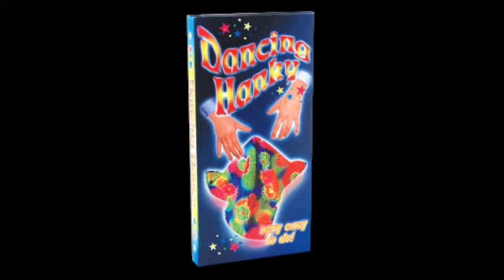Dancing Hanky - Magicland.se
The magician clearly shows a hanky, he folds it and puts it on the table. He then captures a ghost from mid air, and puts it in between the hanky's folds. Suddenly it starts to rise and fall in a most spooky manner and without themagician touching it!